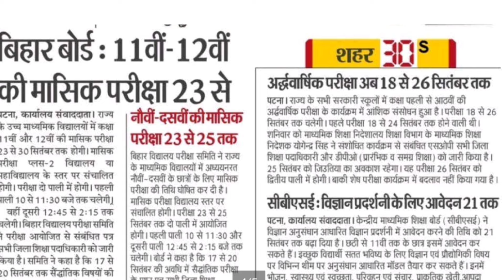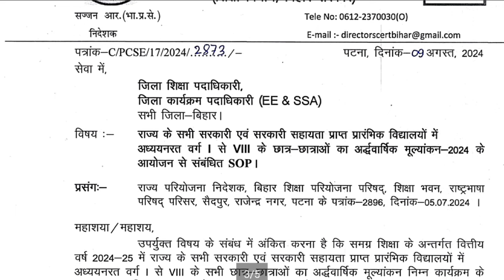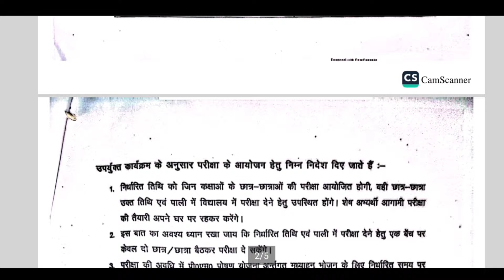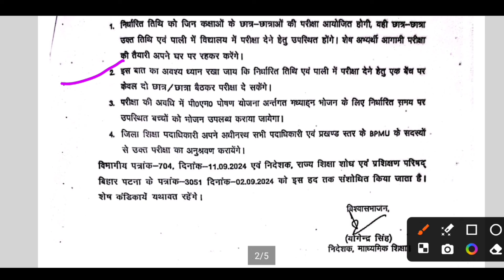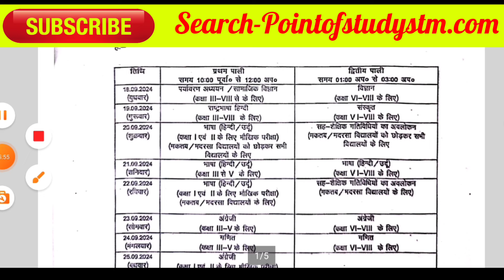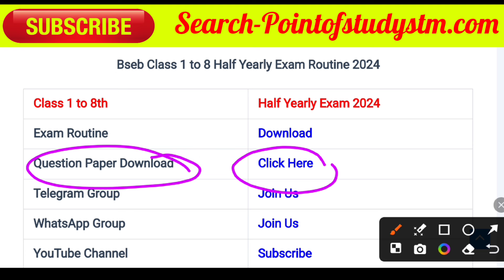Bihar Board class 1 to 8th Half Yearly Exam 2024 New Routine | Bihar sarkari school half yearly exam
➡️bseb class 1 to 8th half yearly exam 2024
➡️bihar board class 1 to 8th half yearly exam 2024 routine
👇Bihar board class 5th 6th 7th 8th half yearly exam 2024 question paper
➡️Bihar board class 8th half yearly exam 2024 routine

➡️In Thiv Video👇👇
Bihar board class 7th half yearly exam 2024
routine
Bihar board class 5th half yearly exam 2024 question paper
Bihar board class 6th half yearly exam 2024 question paper
बिहार बोर्ड कक्षा 1-8वीं तक का अर्द्धवार्षिक परीक्षा का रूटीन
बिहार के सरकारी स्कूल में कक्षा 1-8वीं तक का अर्द्धवार्षिक परीक्षा का रूटीन जारी
Bseb class 1-8th chhahmahi priksha ka routine download